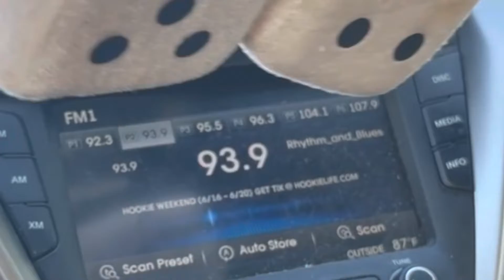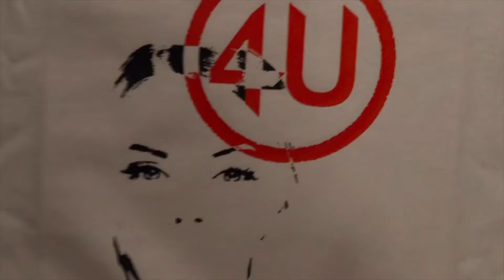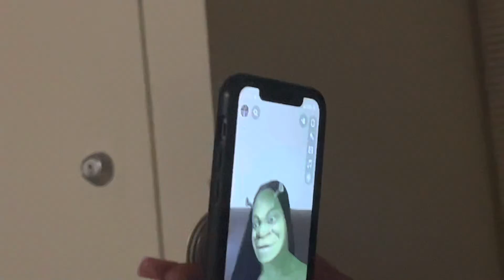summer 2k22 mini vlog part 1